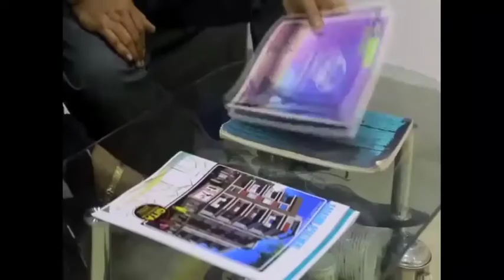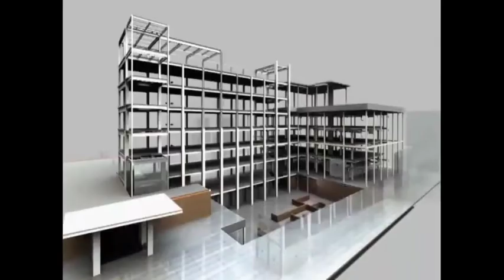BREAKING বেলা 441